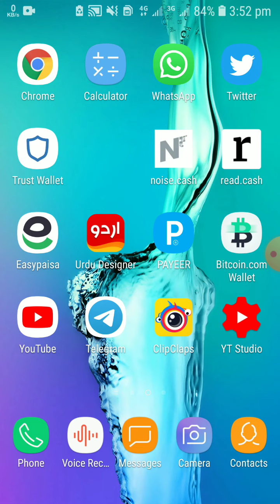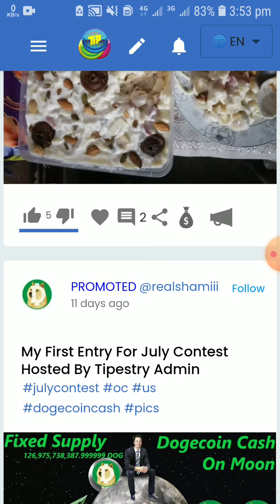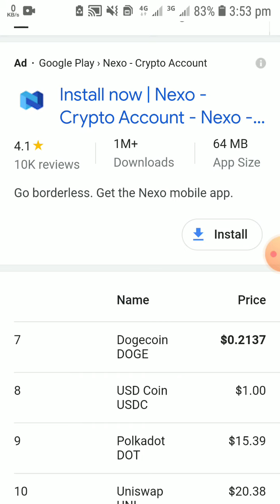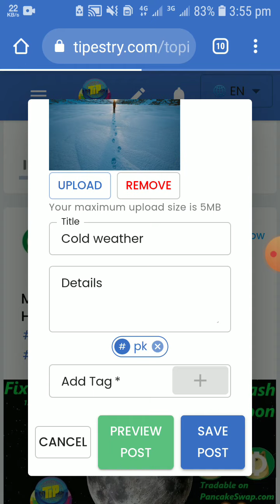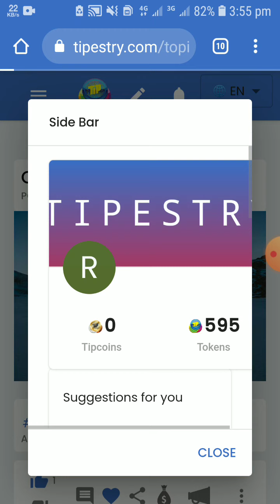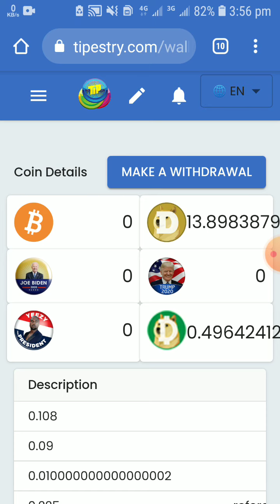Earn 100 dogecoin per week. Dogecoin earning website.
Here is my channel. I just share real and legit websites which can give you profit and you can earn something if you work hard.

If you don't work hard you can get nothing.

this channel is just for online earning methods, online jobs,online typing jobs,part time jobs for students.

If you are student,me too student and just search for online earning websites and jobs.

I will never misguide you about online earning methods in sha Allah.

Here I just post and upload real and legit website at which you can earn money online.

if you want to join this site👇 here is my refferal link.
create account